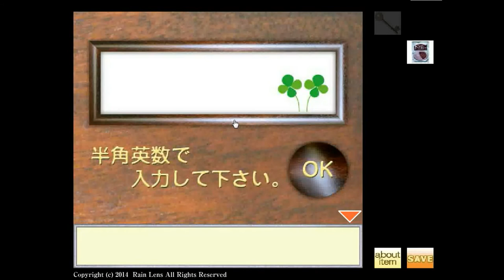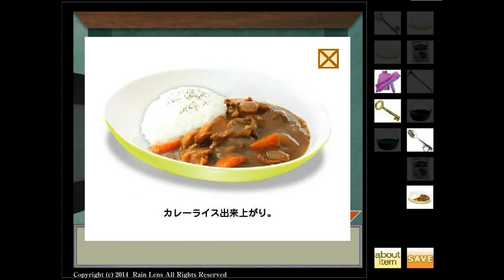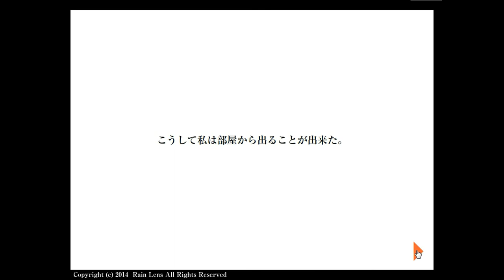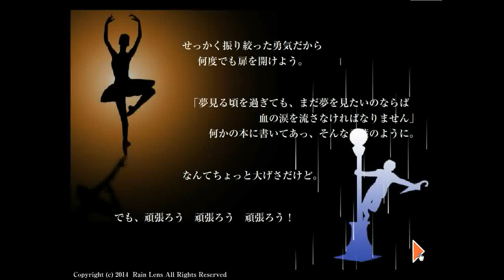[Rain Lens] Kazegumi Walkthrough